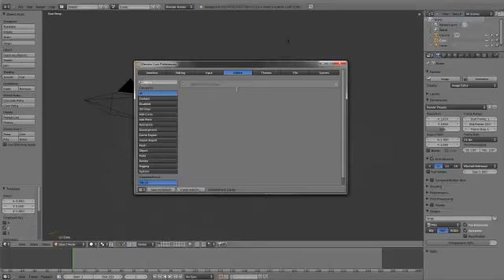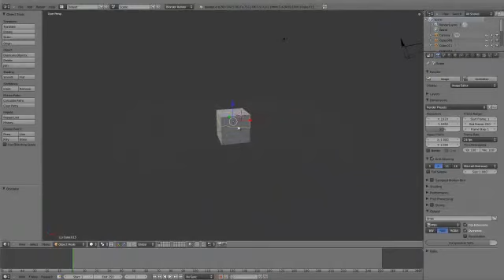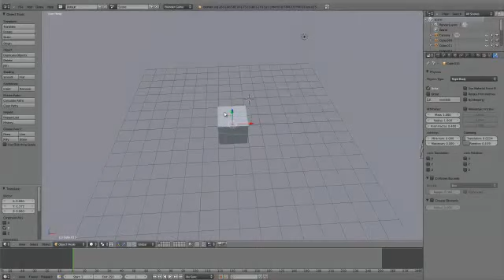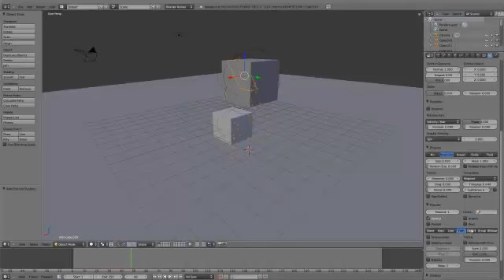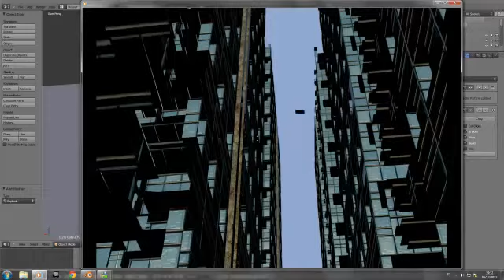como criar destruiçoes com fractures no Blender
.Neste tutorial voce ira descobrir como criar destruiçoes a partir do sistema fracture object no blener 2.60